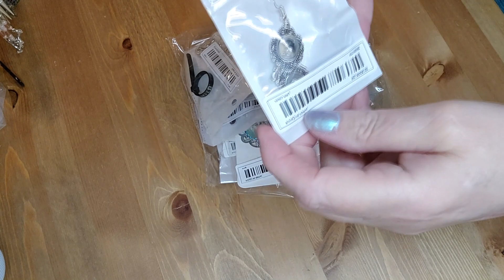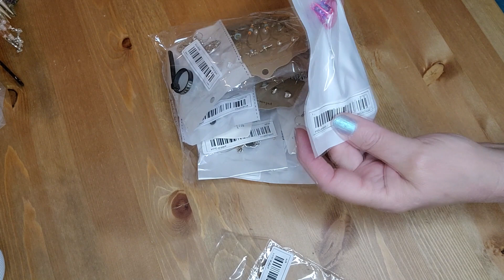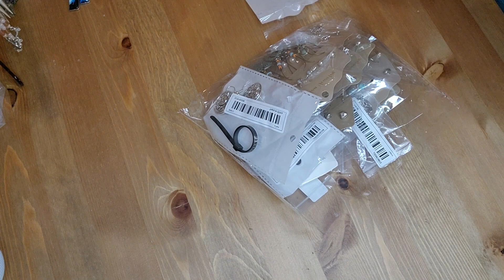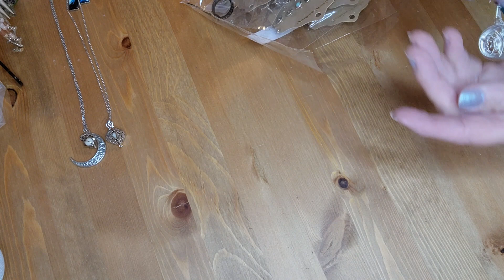Temu Haul ASMR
ASMR/Soft Spoken/Crinkles